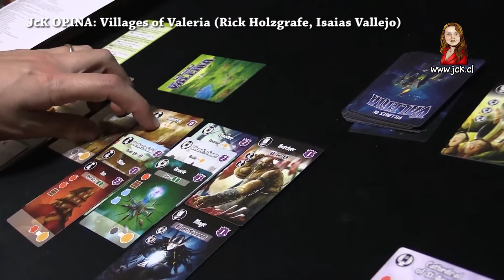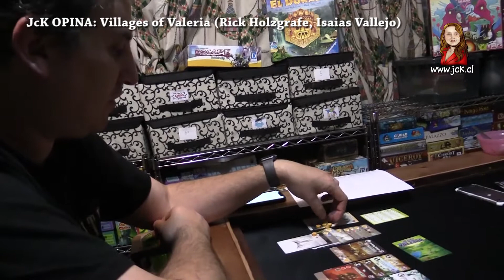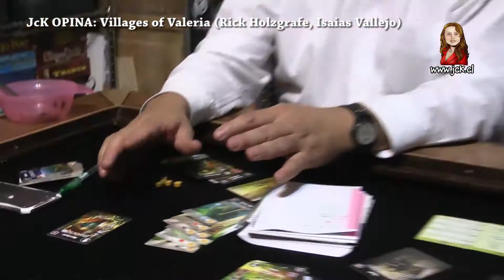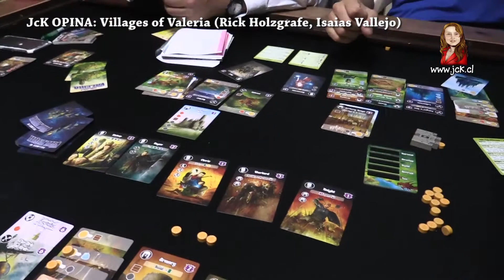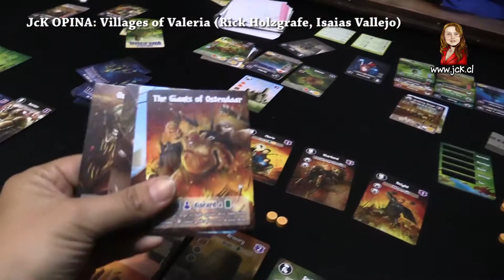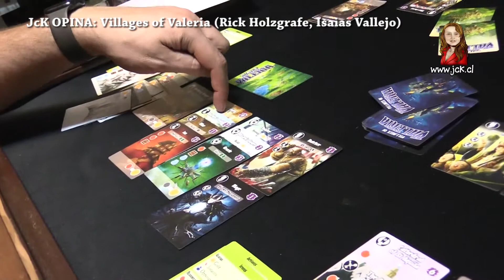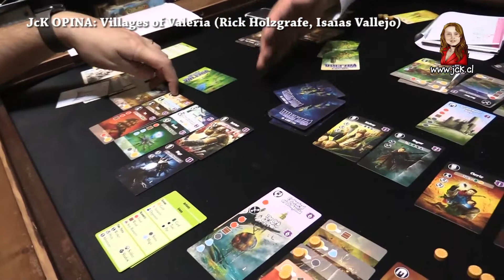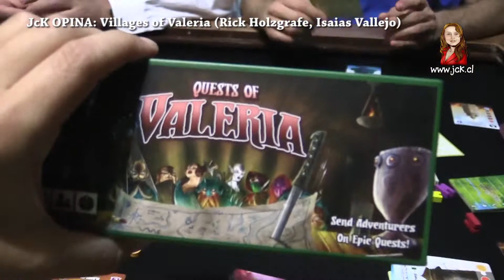Villages of Valeria [JcK Opina ep. 113] [JcK / Juego de Mesa]